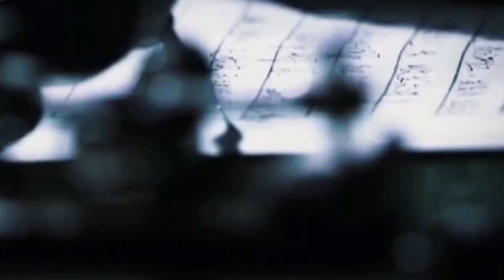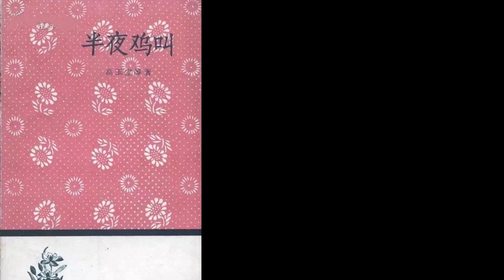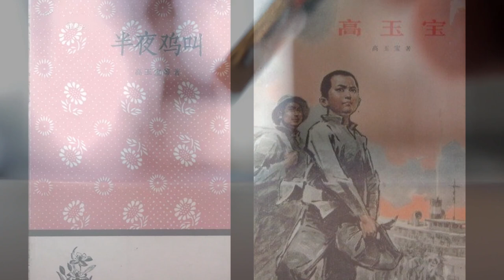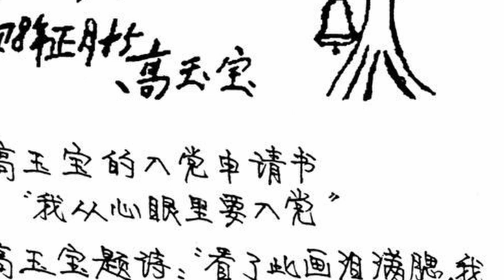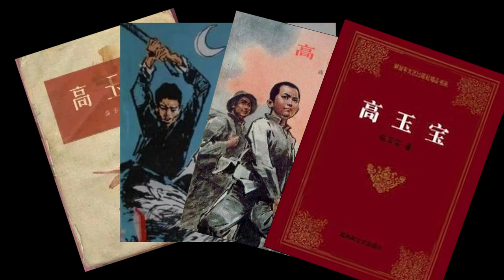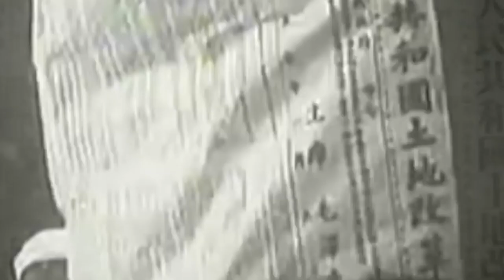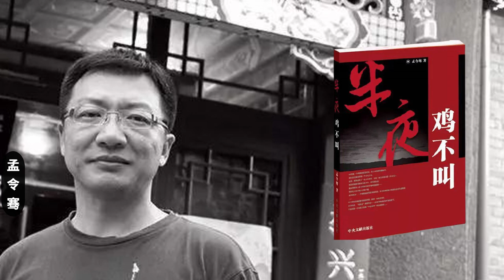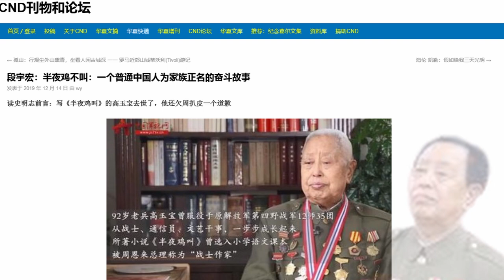【欺世大觀】39C: 文盲高玉宝怎么写出《半夜鸡叫》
文盲高玉宝怎么写出《半夜鸡叫》的呢？半夜里，那鸡真的听从周扒皮的指使打鸣么？虚构的假想敌如何使得周姓人家备受煎熬的呢？请看影片.
✍🏻節目要點：
00:00  欺世大觀
01:00  高玉宝是《半夜鸡叫》的伪作者
06:08 《半夜鸡叫》是中共绝佳的仇恨教材
10:00  周扒皮到底是谁？
19:27  高玉宝伪作带给周家人的苦难